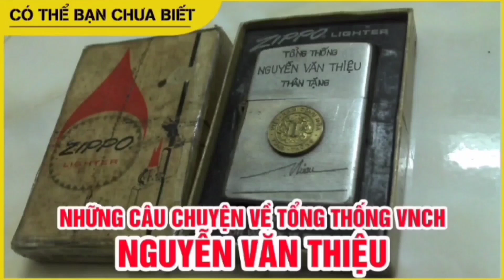Những ngày cuối của Tổng thống Nguyễn Văn Thiệu ở Việt Nam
Ngày 30/4/1975, Frank Snepp đứng trên nóc Tòa Đại Sứ Mỹ, thất thần chờ chiếc trực thăng cuối cùng đến bốc ông, đưa ra chiến hạm USS Denver, rời Nam Việt Nam, đất nước ông đã phục vụ hai lần, 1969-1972 và 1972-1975.

Nhà phân tích chính về chiến lược Bắc Việt của CIA trong Cuộc chiến Việt Nam trở về Mỹ nhưng có lẽ chưa bao giờ ‘rời khỏi’ Việt Nam. Giờ đây 78 tuổi, Frank Snepp sống một mình trong một chung cư ở West Los Angeles với con chó nhỏ.

Trong phòng làm việc chứa đầy dấu tích của hai chuyến công tác đã thay đổi cả đời mình, Frank Snepp cho chúng tôi biết ông đang viết một cuốn sách nữa về cuộc chiến VN, và cũng đang làm việc với một hãng phim của Úc về sự tham gia của ông trong cuộc chiến này.

Đã gần 50 năm rồi thì còn gì để viết thêm trong sách nữa?

“Tôi còn bị dằn vặt nhiều về những gì đã xảy ra. Tôi thấy mình còn nợ Việt Nam một món nợ tinh thần. Khuôn mặt của bạn bè, người thông dịch, những người đã cộng tác và trung thành với Hoa Kỳ, kể cả những điệp viên, bị bỏ lại trong những ngày cuối cùng hoảng loạn ấy đến giờ vẫn ám ảnh tôi trong những giấc mơ…” Ông tâm sự.

‘Ngày cuối cùng của Tổng thống VNCH Nguyễn Văn Thiệu ở Sài Gòn’ mở đầu loạt bài Trò chuyện với Frank Snepp chúng tôi thực hiện cho BBC tại Nam California vào cuối tháng 10/2021.

Đầu tiên là câu hỏi về tình hình Nam VN trước ngày 25/4, khi Frank Snepp đưa ông Nguyễn Văn Thiệu rời khỏi thủ đô Sài Gòn.

Frank Snepp: Ngày 25/4/1975, còn bốn ngày nữa là chiến tranh kết thúc, tình hình thật hỗn loạn. Chúng ta [Mỹ – BBC] chưa thực sự bắt đầu cuộc di tản đáng kể nào. Đã có một số người Mỹ được đưa ra khỏi VN, nhưng nhiều người Việt đã không tìm được đường đi vì Đại sứ Hoa Kỳ Graham Martin tin rằng sẽ có một thỏa thuận với Bắc Việt, và từ đó Mỹ có thể dễ dàng giúp một số người Việt di tản. Ông Martin tin rằng chỉ cần đưa ông Nguyễn Văn Thiệu khỏi hiện trường, thì sẽ có được thỏa thuận, bất kể những gì điệp viên giỏi nhất của VNCH đã cảnh báo trước đó.

Ông Thiệu đã từ chức hôm 21/4. Ông bị áp lực từ chức vì Đại sứ Martin đưa cho ông xem một nghiên cứu tôi đã thực hiện cho CIA. Nghiên cứu cho thấy nhiều người ở Sài Gòn muốn lật đổ Thiệu vì tình hình chiến sự rất tồi tệ. Lực lượng 140 ngàn quân Bắc Việt đang bao quanh Sài Gòn.

Từ chức rồi nhưng ông Thiệu vẫn chưa ra đi và vẫn còn ảnh hưởng. Phe cộng sản Bắc Việt không biết điều gì sẽ xảy ra. Họ không rõ liệu ông có tìm cách nắm quyền trở lại. Đối thủ chính trị của ông Thiệu, như Nguyễn Cao Kỳ, cũng không biết ông Thiệu sẽ có dở trò gì để tiếp tục quay lại nắm quyền. Trước tình hình đó, ông Trần Văn Hương, tổng thống mới lên thay ông Thiệu, đến gặp đại sứ Martin nhờ đưa ông Thiệu rời khỏi hiện trường, vì sự có mặt của ông lúc đó tại VN, theo ông Hương, bị đánh giá là khiến cho tình thế khó lường.

Ông chính thức nhận được lệnh phải đưa ông Thiệu rời khỏi VN lúc nào, trong hoàn cảnh ra sao?

Frank Snepp: Đại sứ Martin đến gặp ông Thomas Polgar, Trưởng Văn phòng CIA tại Sài Gòn, thượng cấp của tôi, 24/4, một ngày trước khi chúng tôi đưa ông Thiệu đi. Ông Martin nói phải làm thế, vì ông Thiệu đang là yếu tố gây ra rối loạn.

Ông Thiệu lúc ấy buồn khủng khiếp. Ông Hoàng Đức Nhã, em họ của ông ấy khuyên ông đừng có động tĩnh gì, hãy giống như Napoléon ở Elba, ngồi yên và chấp nhận số phận. Bà Thiệu thì lo rằng ai đó sẽ sát hại gia đình bà hoặc chồng bà, và đã rời khỏi VN, bay qua Bangkok.

Tối ngày 24/4, Đại sứ Martin bắt đầu làm việc với CIA để di tản ông Thiệu. Việc đưa ông Thiệu đi khỏi Việt Nam lúc đó là một trong những hoạt động nguy hiểm nhất mà CIA chúng tôi phải thực hiện.

Tại sao việc đưa ông Thiệu rời khỏi VN lại là một công tác nguy hiểm như vậy, thưa ông?

Frank Snepp: Sếp tôi, ông Polgar sau này kể lại rằng việc đưa ông Thiệu đi diễn ra rất nhịp nhàng, nhưng điều đó không hoàn toàn đúng. Việc ông Polgar nói là nhịp nhàng là việc thu xếp sao để có một chiếc máy bay. Đó là chiếc máy bay mà chính ngài đại sứ từng dùng khi đi ra nước ngoài. Nó là chiếc máy bay tầm ngắn, nhưng có thể bay đến Đài Loan, nơi mà anh trai ông Thiệu làm đại sứ, vì vậy được cho là một nơi trú ẩn an toàn cho ông Thiệu. Chiếc máy bay đó được đưa đến, và giấu kín trong một khu của phi trường Tân Sơn Nhất.

Bí mật là điều tối quan trọng trong việc đưa ông Thiệu đi, chúng tôi lo là nếu ai đó, như ông Nguyễn Cao Kỳ, biết được việc này, họ có thể thực hiện một cuộc đảo chính vào phút cuối và ông Thiệu có thể bị ám sát.